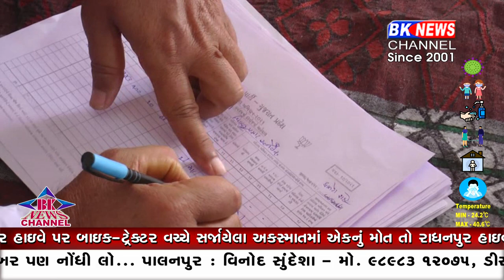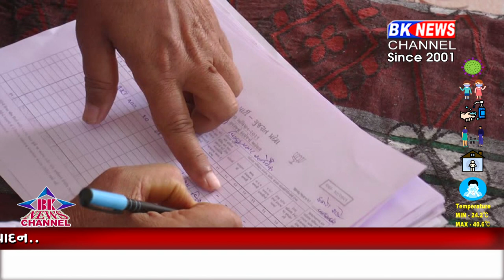ધાનેરા સેવાકીય કાર્ય...